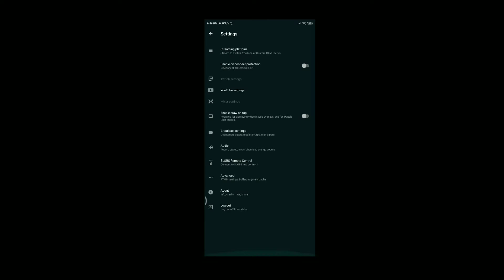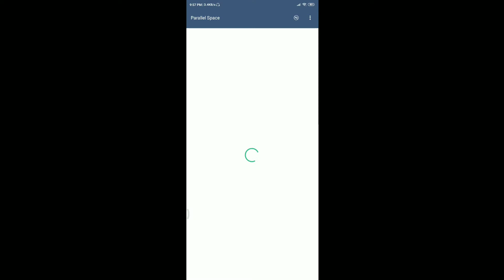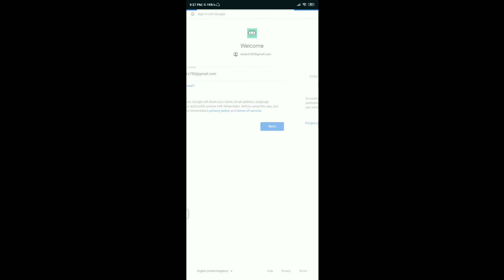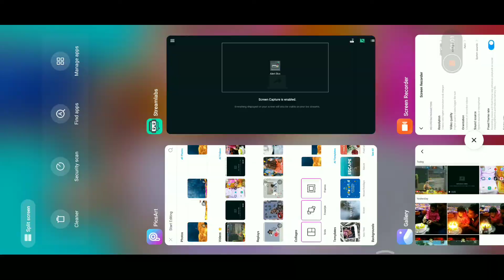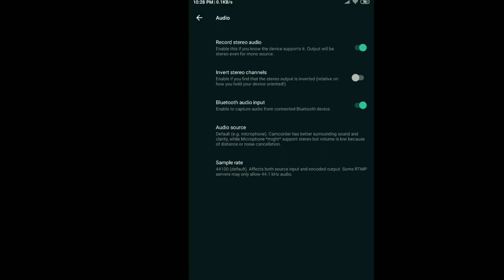Stream Pubg Mobile With Internal Sound + Headphones 👍😍🔥 | No PC Needs And Other Phone | Mi Gaming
Hello friends
Agar aapko yah video acchi lage to please like karna and share karna aur agar aapko koi problem ho layout se related yeah audio se related to please comment krna
Ya mujhe Instagram per directly  message kar len to main aapko bata dunga ki aap kaise usko Sahi kar sakte...